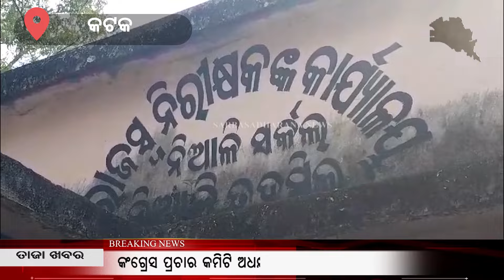ବେଧଡକ ଭାବେ ଚାଲିଛି ନଦୀ ଖନନ || SARBASADHARANA NEWS